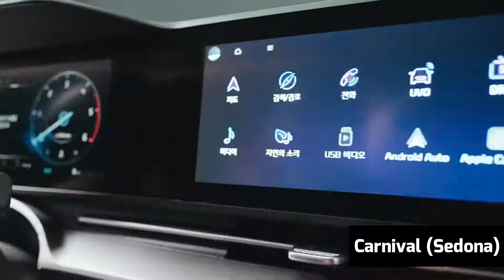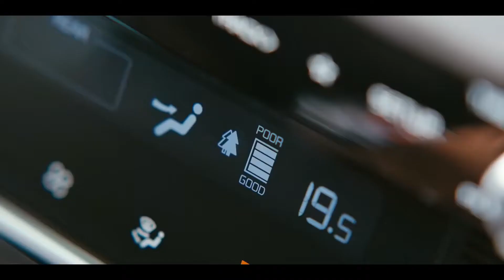2021 KIA Carnival (11-Seater) - Family Car!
Hey Guys, Here's the all new 2021 KIA Carnival (11-Seater) - Family Car! Kia unveiled the all-new Sedona this week at home in South Korean where the revamped minivan will continue to be sold as the Carnival. While the interior will be available with up to 11 seats, the three Sedona minivans Kia had on display in Seoul had the other cabin configurations with fewer seats. Much like the exterior has practically nothing in common with the old one, the interior also represents a major change, highlighted by the dual 12.3-inch screens. The dual-panel sunroof with the rear glass also opening is a neat feature, as is the handsfree sliding door automatically opening once you approach it with the key in your pocket. The Chrysler Pacifica and Honda Odyssey are the Sedona's most contemporary competitors